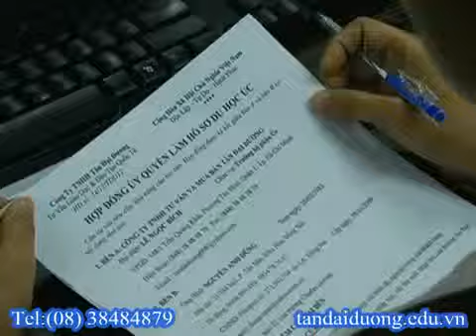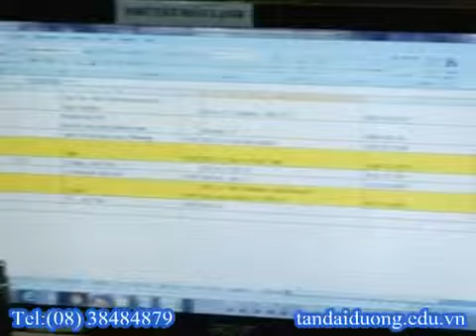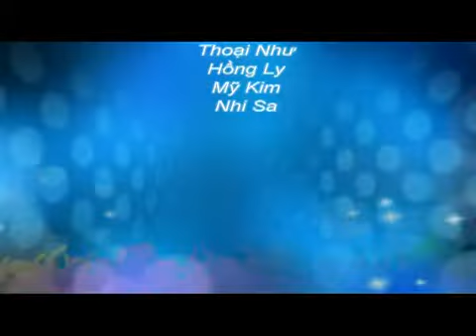Tìm hiểu về du học Mỹ thông tin về trường Bates Technical College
ĐT:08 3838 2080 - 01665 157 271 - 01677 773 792

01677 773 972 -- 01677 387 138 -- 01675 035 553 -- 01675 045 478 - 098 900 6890